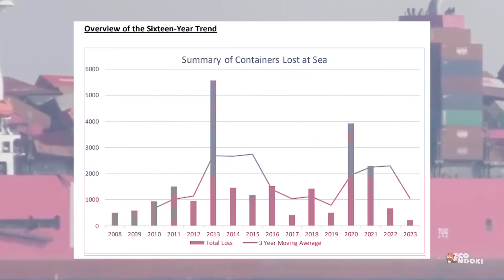What Happens If Lost Shipping Containers Aren't Recovered Quickly from SEA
Ever wondered what happens to the ocean when shipping containers fall overboard and aren't quickly retrieved? In this video, we dive into the environmental and ecological consequences of lost shipping containers drifting at sea. From pollution risks to impacts on marine life, we explore how these containers affect the ocean and what happens if they're left floating for too long.

This is a green move in social media to support and to promote the technologies related to environment, renewable energy and sustainable lifestyle. Channel is generating videos related to trends and news in energy, environment and sustainable solutions. And also addresses issues like pollution, climatic change, etc...and  news & documentaries on electric vehicles, energy transformation, energy efficiency, green energy tech, green energy sources, wildlife conservation, ecofriendly construction, sustainable farming, electric vehicles, animal life and much...much more...